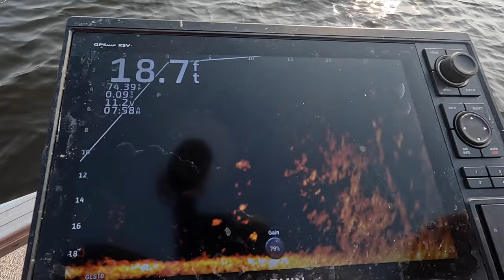The Most INSANE Crappie Fishing EVER - Big Hogs!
Catching big crappie on this insane fishing trip on the local lake. In this video, we take a break from hog hunting and deer hunting to pursue these great tasting fish. These fish have several names including crappie, sac-a-lait, specks, or white perch. Follow along with Lori and the Deer Hunting Cajuns as they have one of the most fun fishing trips of their life and maybe you can pick up on a few tips and tricks. Be sure to watch all our fishing videos and hunting videos.

Here are the 3 best Flashlights that we use for Hunting with our discount (CAJUN10) for you!
Hunting for flashlights for wild hog hunting, predator hunting, and all nighttime activities. Brinyte flashlights are what you have long been hunting for.

Phone holder
DSLR Camera
Fluid heads